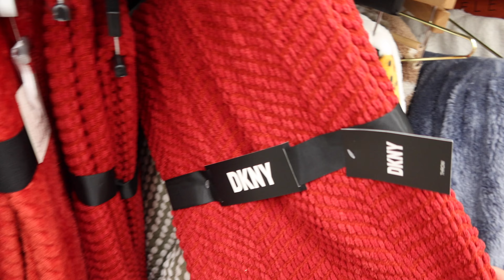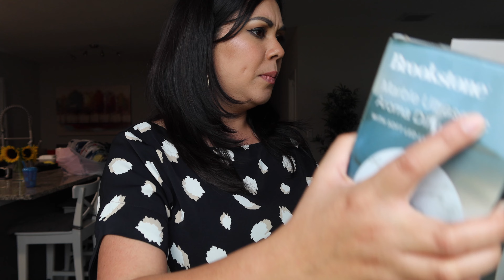Por fin esposo tiene una pajama decente | Conseguimos mas decoración navideña